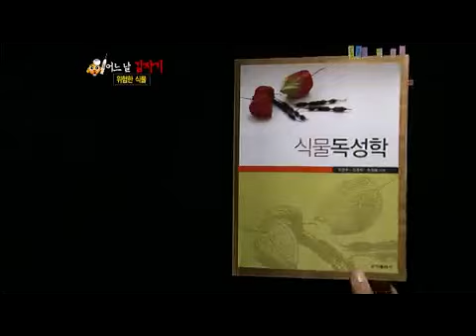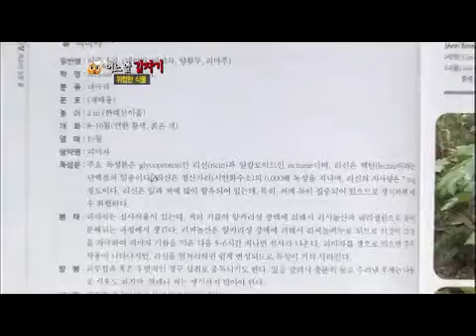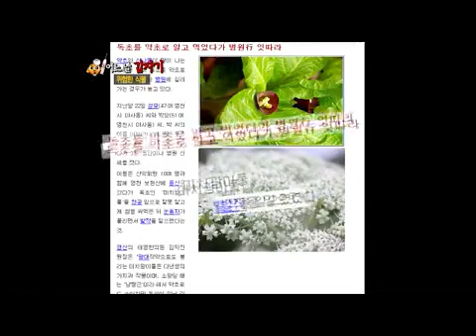비타민 - Vitamin 20110420 #003